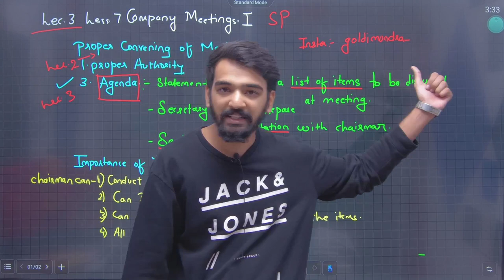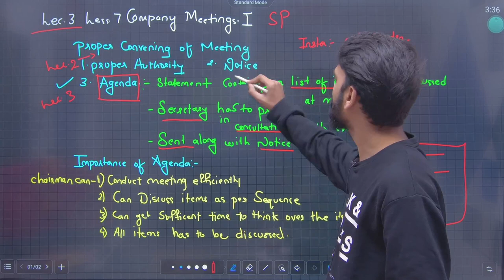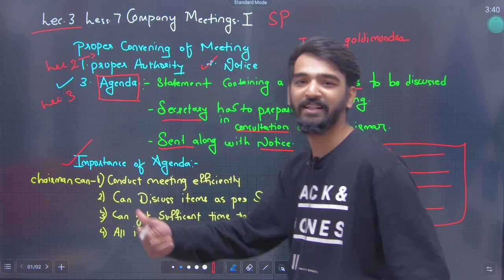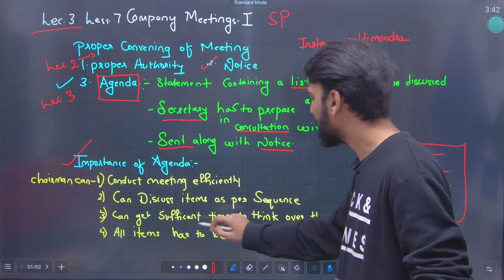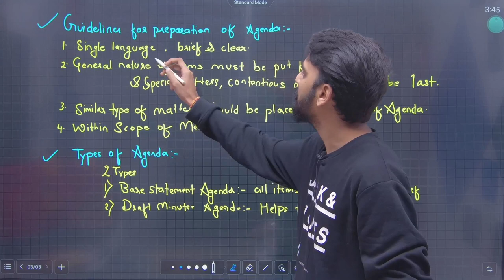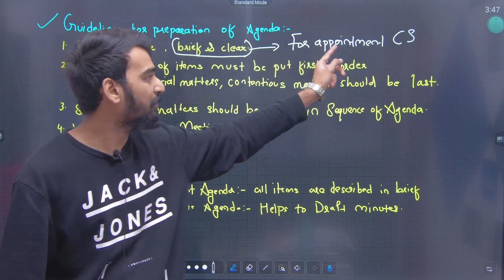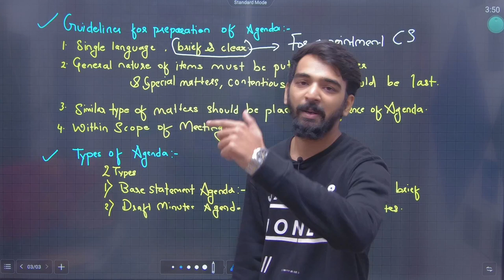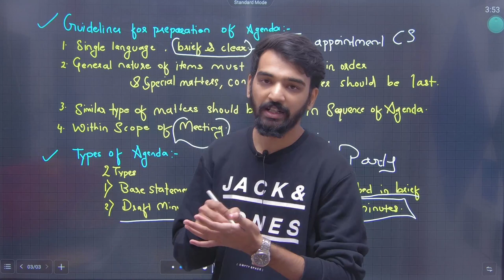11th SP | Chapter 7 | Company Meetings | Lecture 3 | Maharashtra Board | JR Tutorials